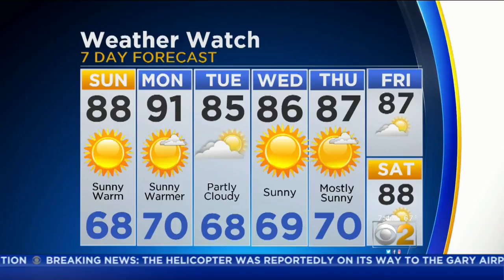CBS 2 Weather Watch (7AM, 7-8-18)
CBS 2 meteorologist Ed Curran has a look at the extended forecast.